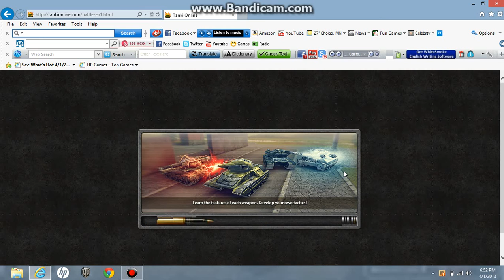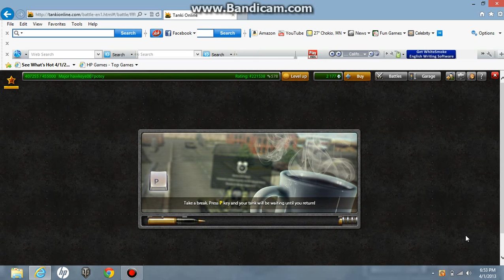Ep.2 of railgun gameplay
I made a new vid